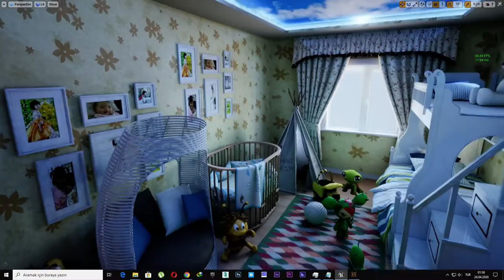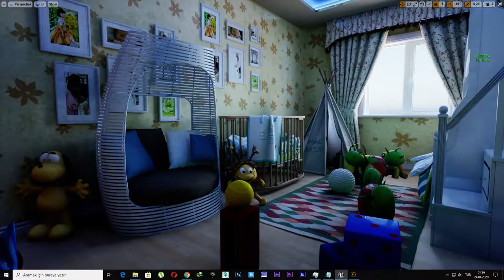6- Unreal Engine 4 Level Design (Not Finished Yet)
Unreal Engine 4 Level Design
(Not Finished Yet)
Realistic Childroom Design